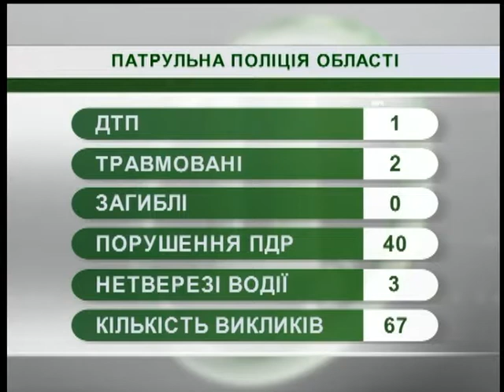06.07.2018. Новини. 08:00